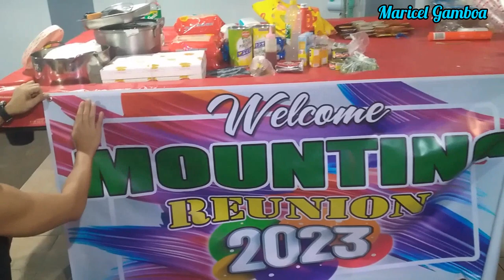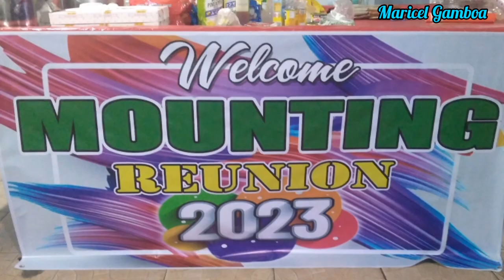Old Mounting Unit Reunion/Futaba Corp.of the Philippines @Villa Connie Resort Pansol Laguna